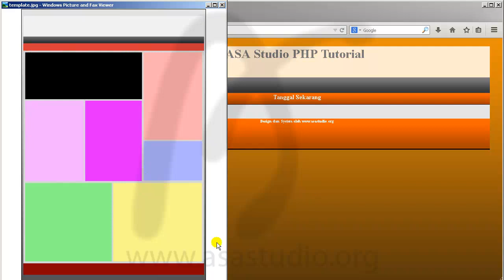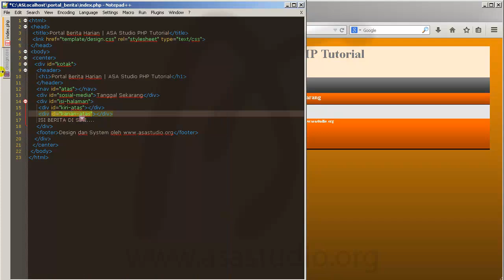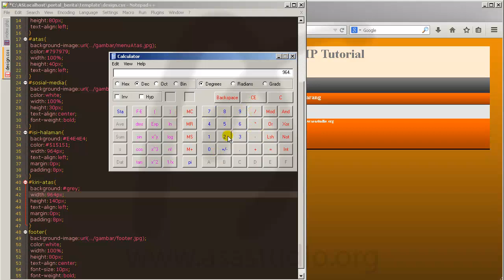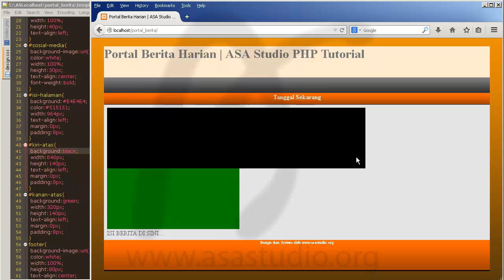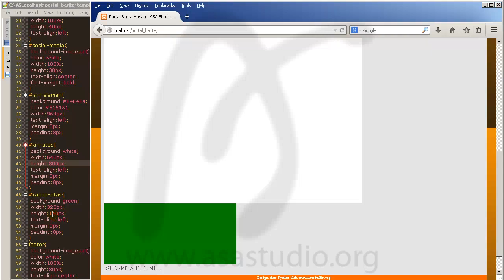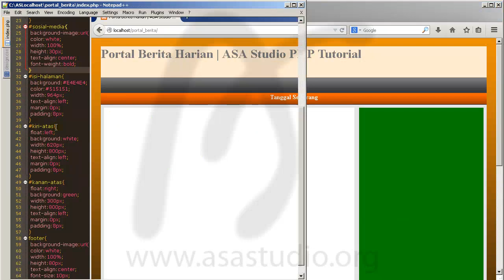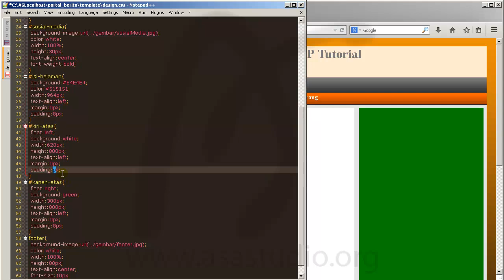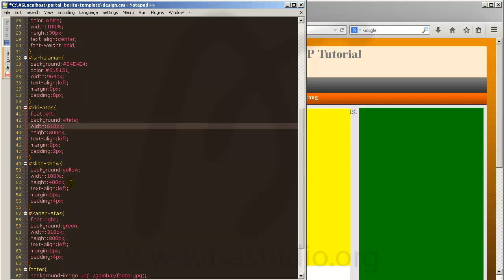Membuat Web Portal Berita Harian, 4, Pembuatan Template Bagian 3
Di materi ini, anda akan diajak untuk membuat website berita. Dalam proses pembuatannya, anda akan diajak dari langkah awal sampai menjadi sebuah sistem dan online.

Jika anda baru di PHP, jangan kuatir karena saya memulai langkah-langkahnya dari awal. Anda cukup dengan teliti mengikuti semua langkah yang sudah saya tunjukkan melalui video di materi ini.

Semoga tutorial ini dapat bermanfaat untuk anda.
Salam